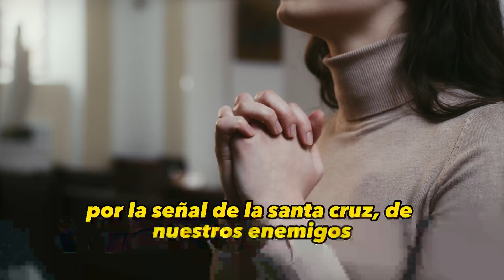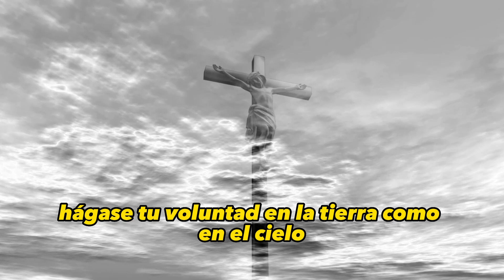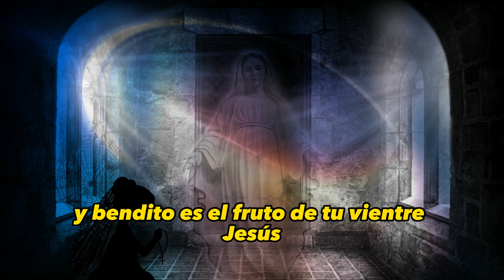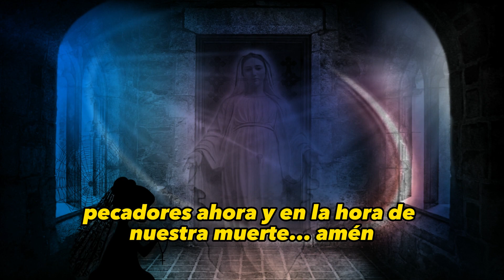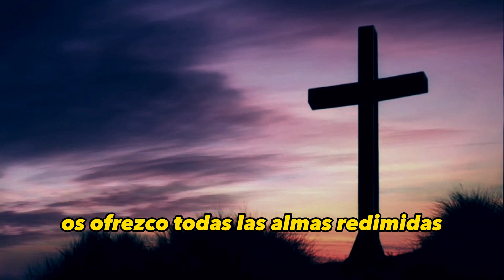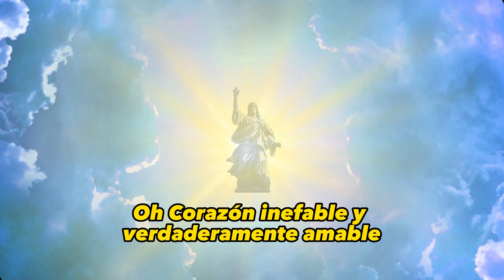NOVENA AL SAGRADO CORAZÓN DE JESÚS | Primer Día.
Primer Día: Corregir y desterrar la sequedad y tibieza de nuestros corazones.